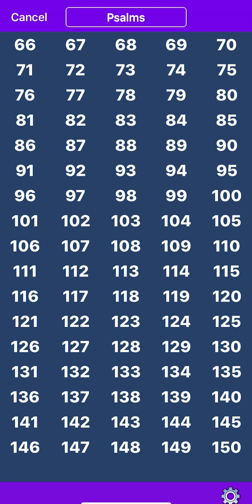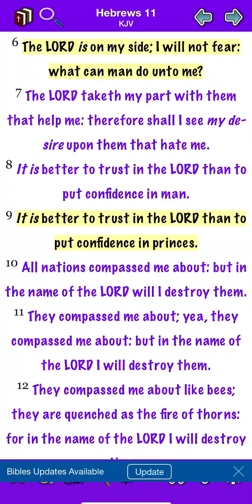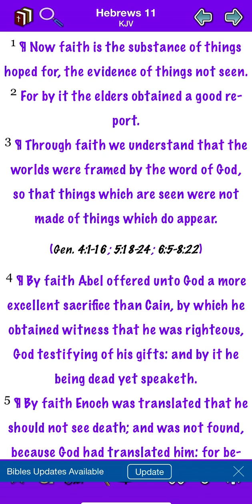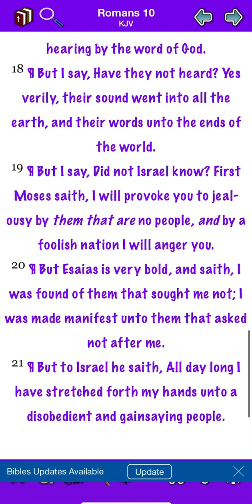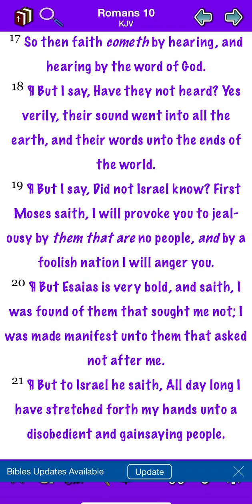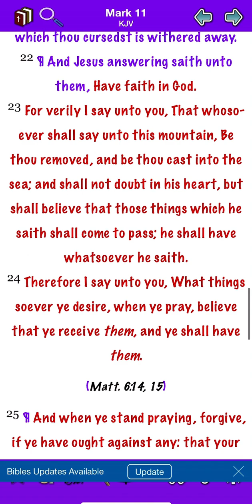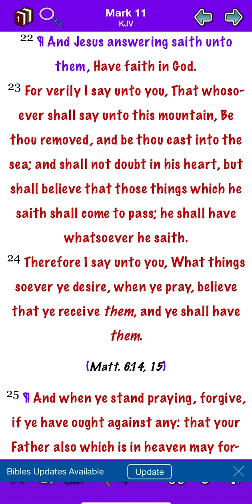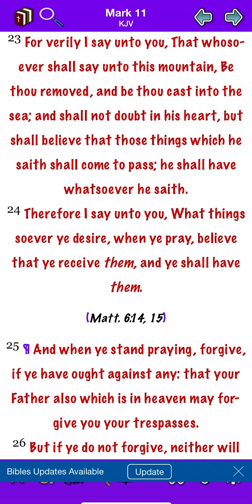Shabbath Scripture Of The Day 01.